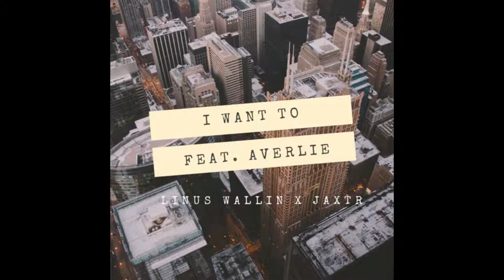I Want To (Vicke.Olof Remix)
We had trouble uplouding it to spotify so i uplouded it here. Enjoy!'